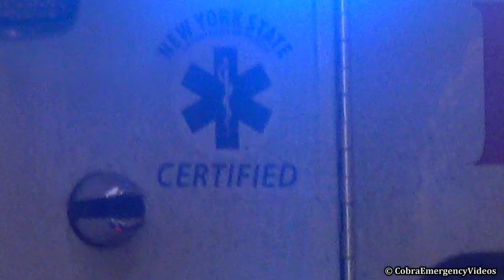Ambulance responding with heavy horn and siren use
A New York University Lutheran Ambulance responding with heavy blasts of electronic horn, sirens and lights in New York City, NY, USA.

Filmed at 34th and 6th Ave, Manhattan.

Vehicle information:

Plate: 13971-EV
Year: ?
Make and model: Ford E350
Type: Type I Ambulance
Organisation: New York University Hospitals Center Emergency Medical Services (EMS) - Lutheran
Lighting make and model: ?
Lighting type: ?
Siren make and model: ?
Siren tones: Yelp + Priority + Horn

If you are interested in purchasing content you see on my channel, please send an email (that can be found in the channel description), or contact me on social media, and I will quote you a price.
- Clips recorded using a Sony FDR AX53
- Ⓒ CobraEmergencyVideos
Recorded: 2016
Published: 5th July 2018